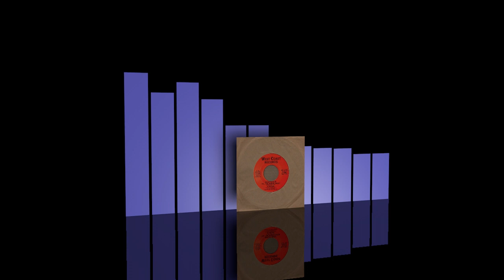Memphis - Shake & rock 'till the police knock [1982]